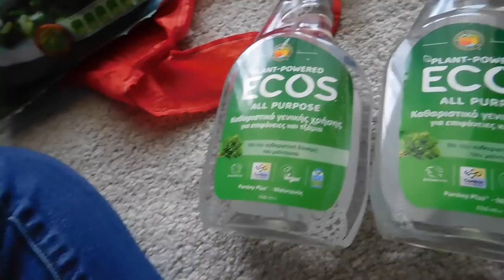Βλογκοστή Day 2: Θα ακουστώ σαν την γιαγιά σας | Marinelli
◈ Βλογκοστή Day 2! Περιμένω τα σχόλια σας για το βίντεο με την οργάνωση του ψυγείου!
Φιλάκια!

Love you! ♥